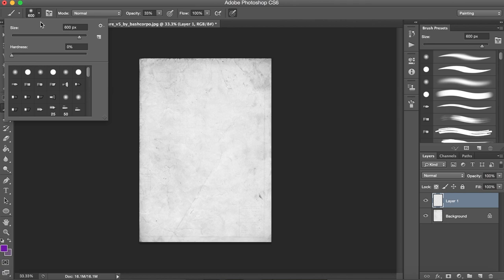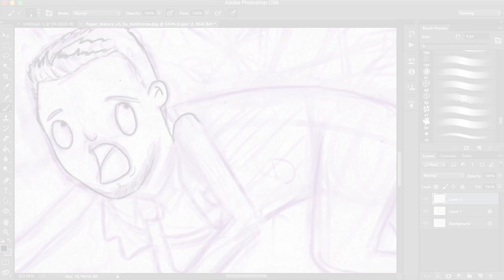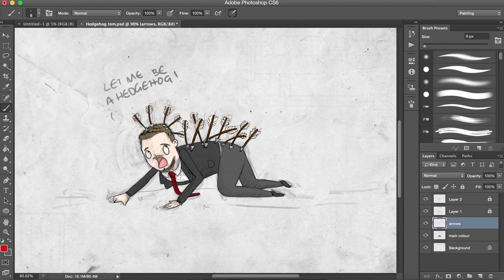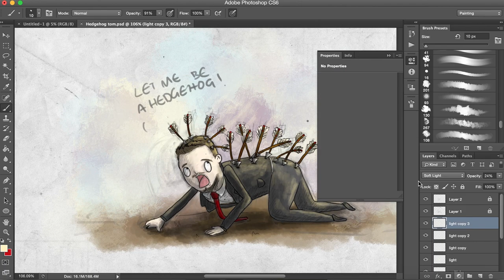"Hedgehog Tom" -Mianite FanArt | Beth Freeman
Let me se the scene: Tucker was shooting arrows at Tom in their last Mianite purge and tom's back and head were full of said arrows and as he was running away shouted "LET ME BE A HEDGEHOG". Tucker then pursued Tom ending in Tom's death.
Remember folks I'm no pro!
- TheFatRat "Naked Dance"
Phone cases, prints and more on my Nuvango page!